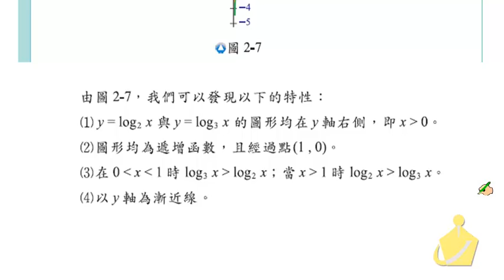職校數學CIII蔡版第二章2－3例題3